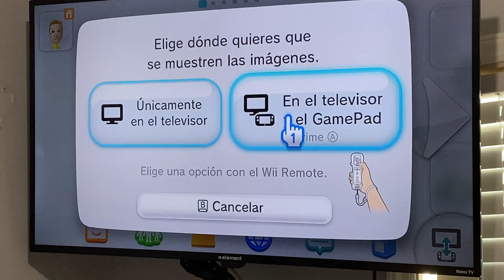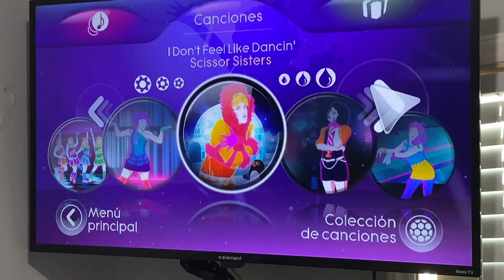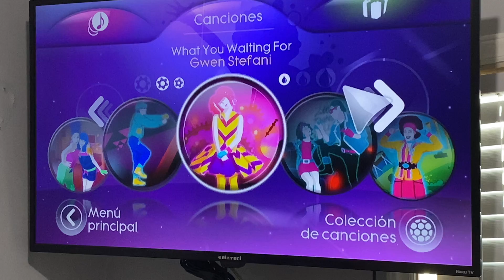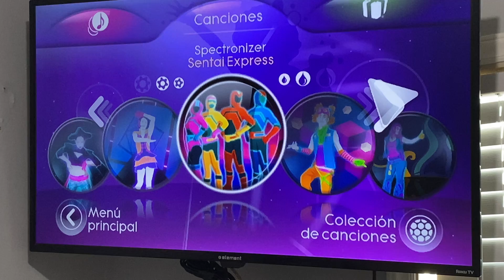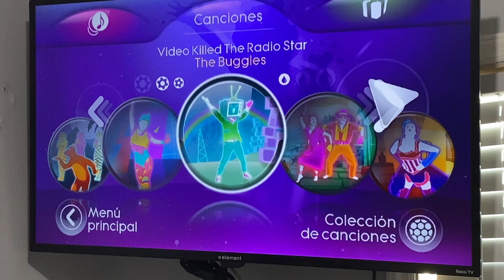Just dance 3 - Wii and more dancing